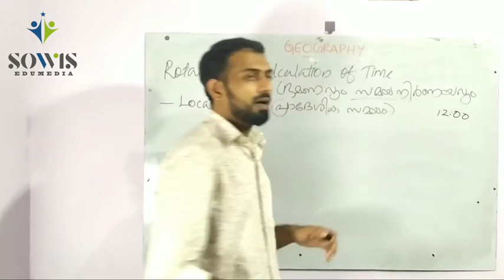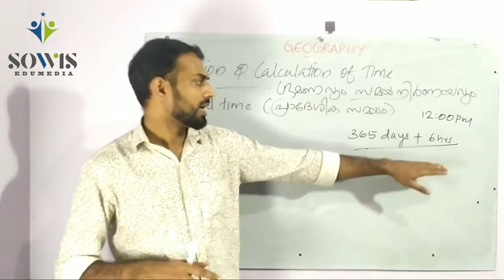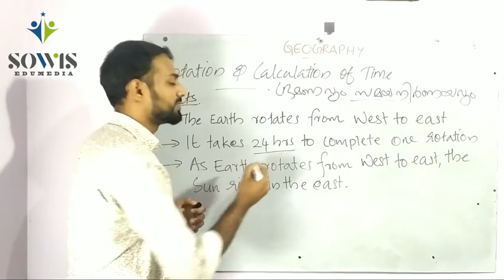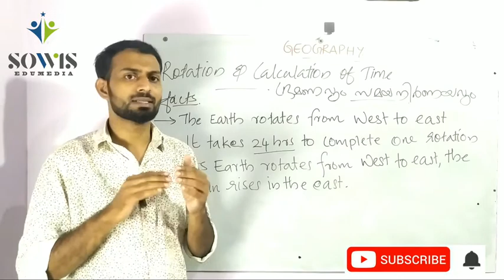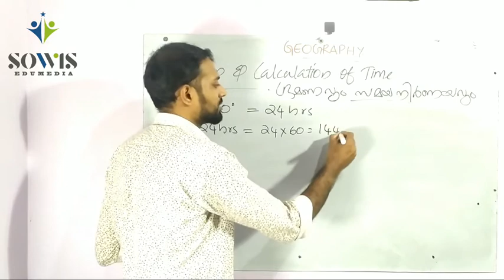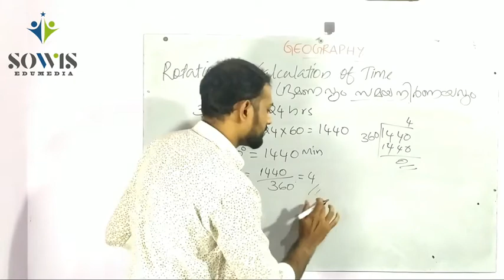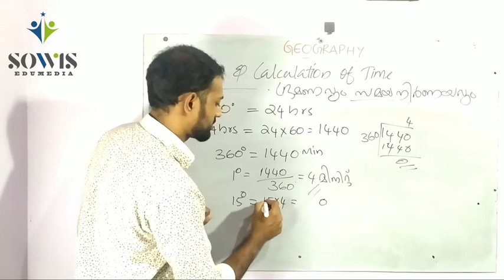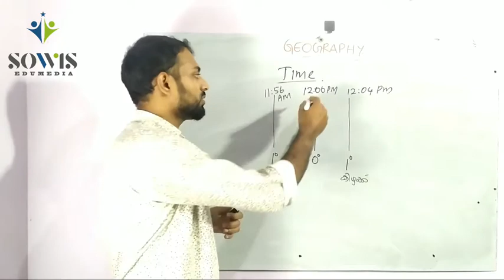SSLC | SOCIAL SCIENCE | GEOGRAPHY | ഋതുഭേദങ്ങളും സമയവും (SEASONS AND TIME) _ Part 4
ഋതുഭേദങ്ങളും സമയവും (SEASONS AND TIME) എന്ന പാഠഭാ​ഗത്തിലെ ഭ്രമണവും സമയനിർണ്ണയവും എന്ന ഭാ​ഗമാണിവിടെ ചർച്ച ചെയ്യുന്നത്.

ഇവിടെ  പ്രാദേശിക സമയം, ഭ്രമണത്തിന്റെ ചില വസ്തുതകൾ, ഒരു മണിക്കൂറിൽ ഭൂമി തിരിയുന്ന ഡി​ഗ്രിയളവ് എന്നീ കാര്യങ്ങൾ ചർച്ച ചെയ്യുന്നു.

ഈ പാഠഭാ​ഗത്തിൽ നിന്നും ഇതുവരെ KERALA PSC ചോദിച്ച ചോദ്യങ്ങളും ഇതിനകത്ത് ഉൾപെടുത്തിയിട്ടുണ്ട്. UPST പോലുള്ള പരീക്ഷകൾക്ക് തയ്യാറെടുക്കുന്നവർക്ക് ഇത് ഉപകാരപ്പെടും. തീർച്ച.

സംശയനിവാരണത്തിന് Comment Box ഉപയോ​ഗപ്പെടുത്തുമല്ലോ. അഭിപ്രായം രേഖപ്പെടുത്തുമല്ലോ.